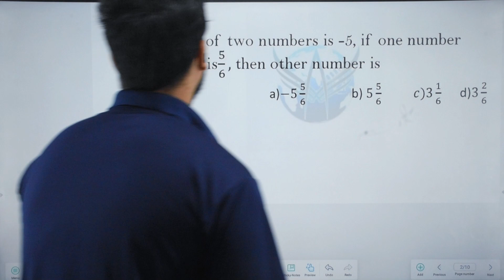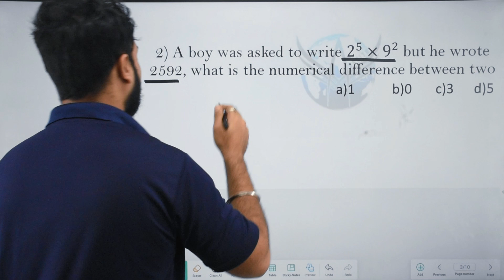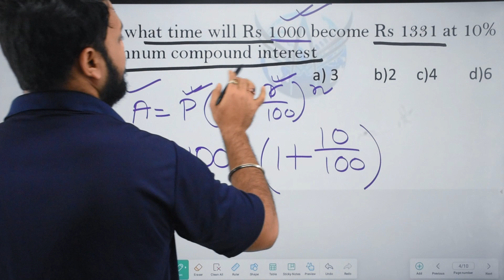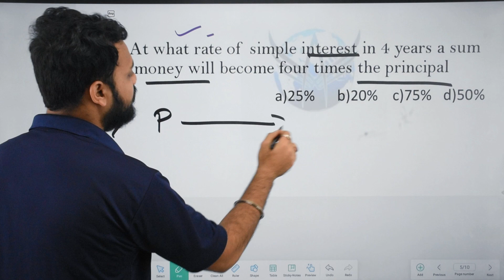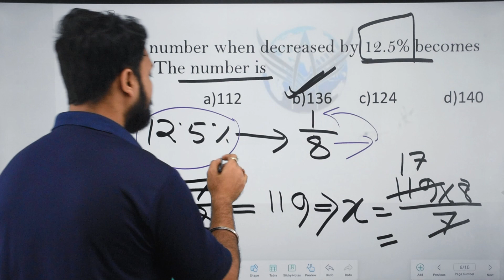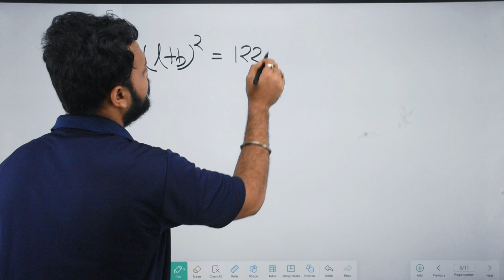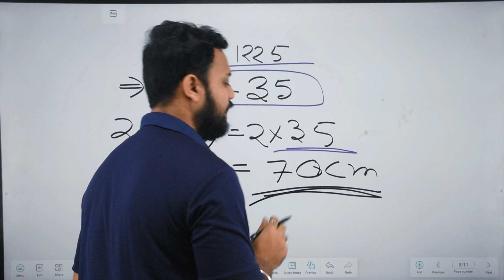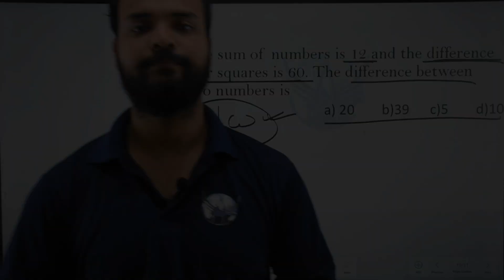Cracking ADRE 2.0, MCQ Series || MATH PREVIOUS YEAR PAPER FOR GOVERNMENT EXAMS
In this engaging session,you'll discover insightful MCQs covering various aspects of Assam with Engaging explanations and answers to enhance your understanding.
Let's embark on this adventure of knowledge together!